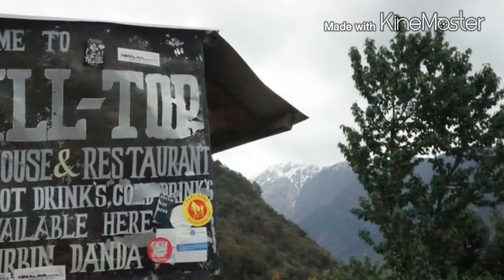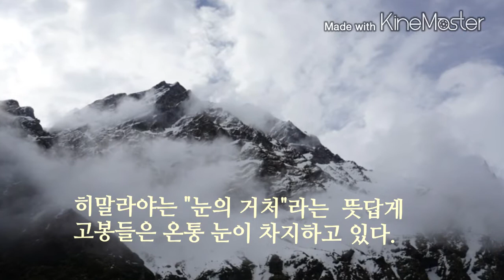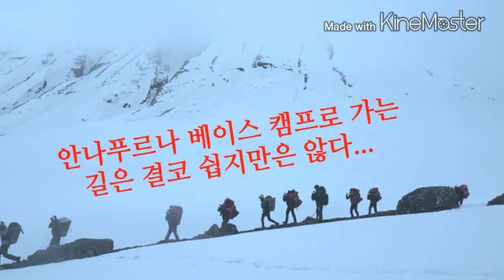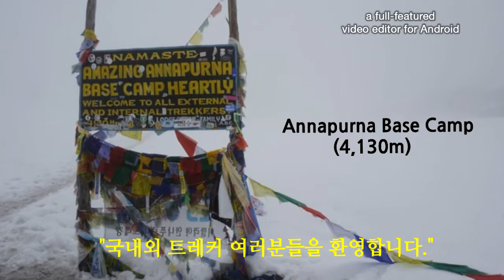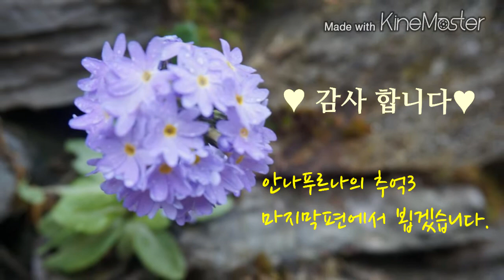안나푸르나의 추억2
나의 버킷리스트 No.1 안나푸르나 ABC캠프 등반 도전 동영상